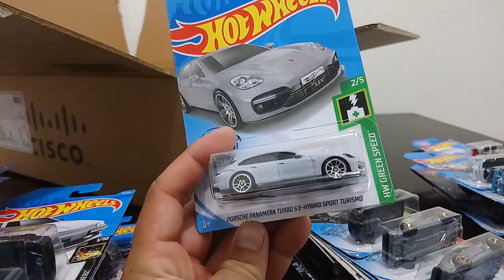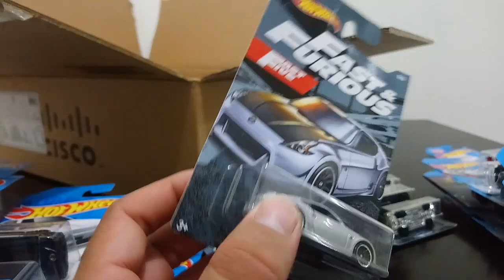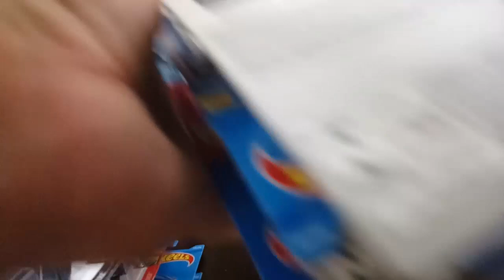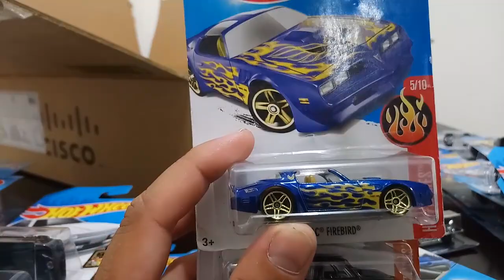ABRIENDO CAJA MISTERIOSA, BUGATTI CHIRON, THS #5 DE HOT WHEELS- MISTERY BOX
Que tal bandita aquí les traigo otra caja mas de esas mistery box en esta ocasiona vienen muchos, espero que les guste esta  cajita sabrosona.